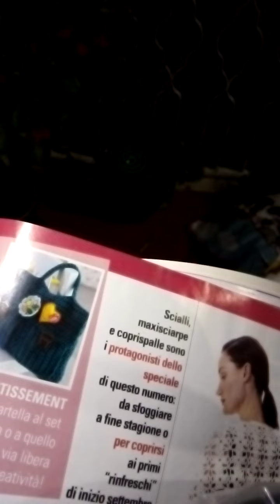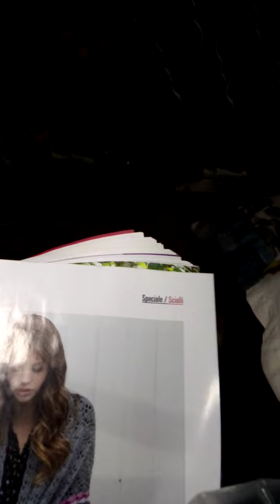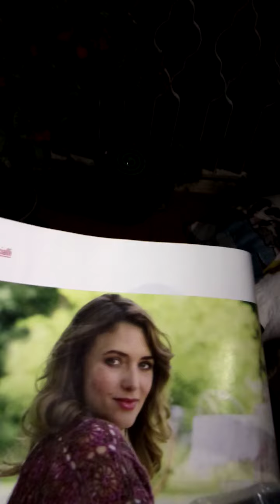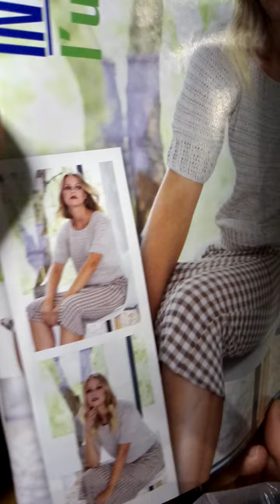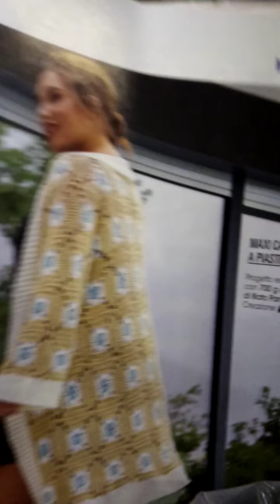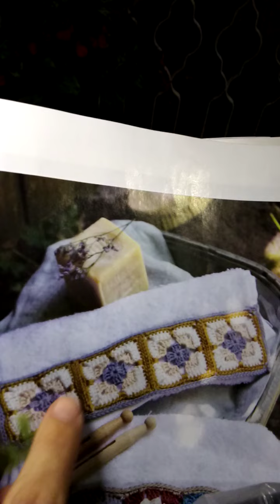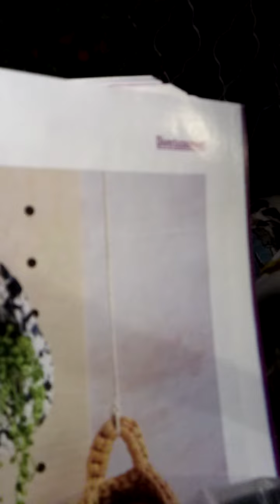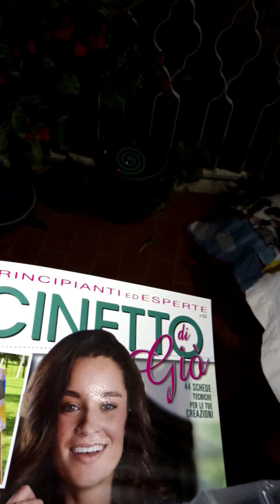🧶l'Uncinetto di Giò 📖 lo continuo a sfogliare da qua 🖥️⌨️😁 buon sabato a noi! 🐩🏠🐈🙋☕